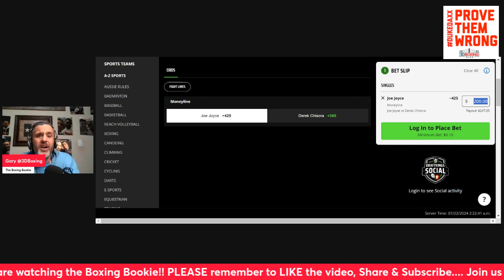MAKE MONEY W/the Boxing Bookie on Derek Chisora vs Joe Joyce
BRING DOWN THE HOUSE!!! MAKE MONEY W/the Boxing Bookie on Derek Chisora vs Joe Joyce